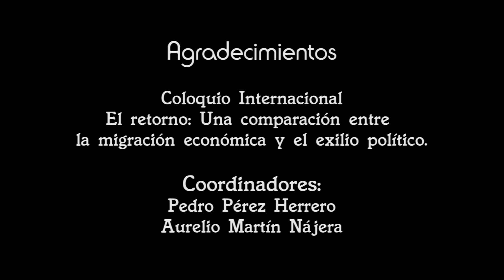Entrevista Alicia Alted - Diferencias entre migración y exilio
En esta entrevista, Alicia Alted, nos habla sobre las diferencias entre los exiliados politicos y las migraciones ecónomicas.